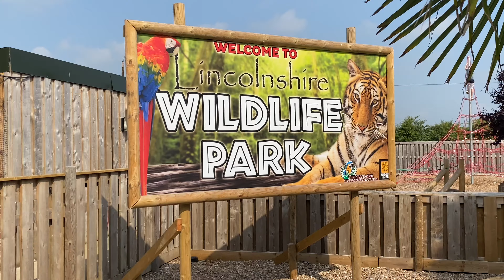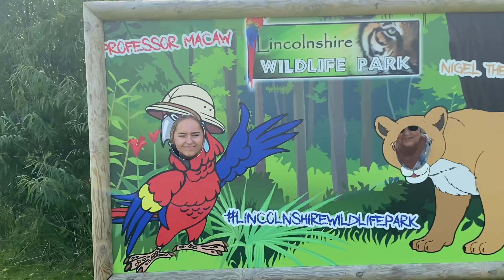HOLIDAY VLOG 1 | tattershall lakes 2021